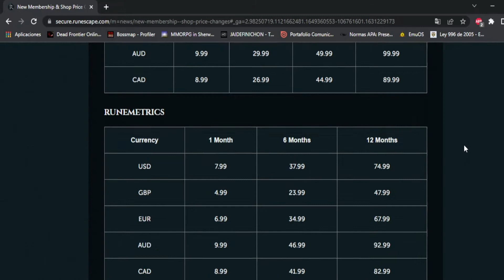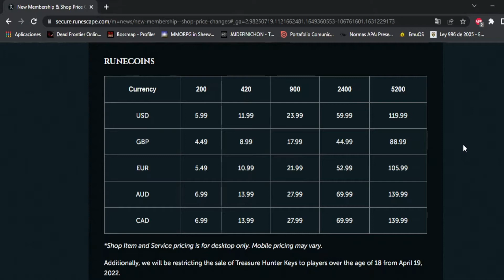Noticia y anuncio (Runescape 3 - Español)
Fuente.
- Jegex, 6 de abril del 2020, NEW MEMBERSHIP & SHOP PRICE CHANGES, web